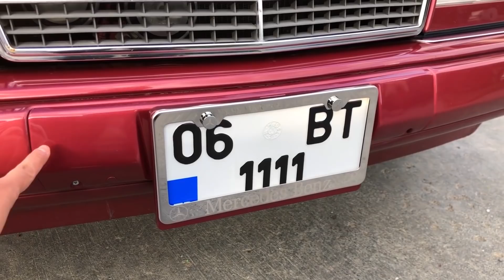ARACIMIZA KROM KAPLAMA JANT VE AMERİKAN VERSİYON AKSESUAR TAKTIK ! | MERCEDES-BENZ W124 CABRİO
Arkadaşlar MERCEDES-BENZ W124 CABRİO aracımın videosunu paylaştığım günden beri jant seçimiyle alakalı birçoğunuzun yorumu oldu , kimi beğendi kimi beğenmedi , bunun sonucunda sosyal medya hesabımda bir anket yaparak sizin seçiminiz ile aracımın jantlarını değiştirdim ve gerçek krom kaplama bir orjinal MERCEDES-BENZ W124 jant modeli ile aynı zamanda amerikan versiyon krom aksesuarlar ile makinamıza renk kattık , şimdi sizin seçiminize göre MERCEDES-BENZ W124 E200 aracımıza takmış olduğumuz krom jantlar ve krom aksesuarlar nasıl olmuş ? yorumlarda buluşalım ,